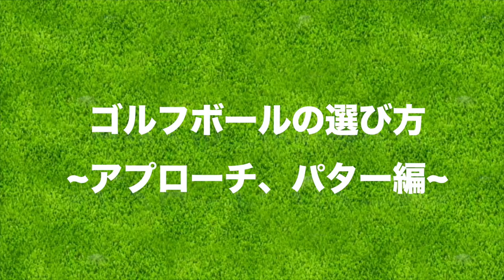打ってみると全然違う！スピン系とディスタンス系ボール比較。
今回はダンロップさんにボールについて教わってきました！
ドライバーで選ぶ、アプローチ、パターで選ぶ打感で選ぶなど
ボールソムリエさんに聞いてきました！

2. ベルマークの通知をオンにする

3. 次に応募フォームへ
必要事項を記入してください。

応募〆切：1/5(金)23:59まで

♣本日のゴルフ場:ダンロップクラブハウス赤坂店

ーーーーー